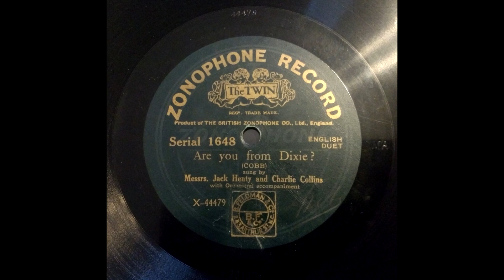(1916) Are you from Dixie - Messrs. Jack Henty and Charlie Collins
Zonophone The Twin Serial 1648 (X-44479)